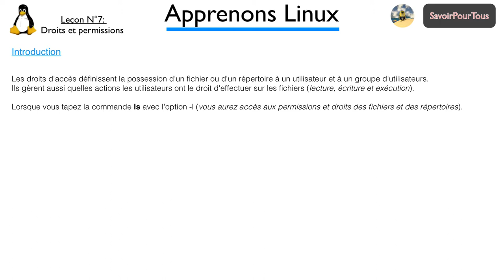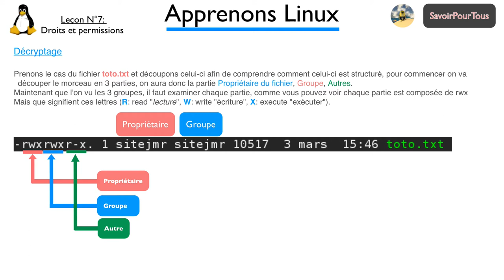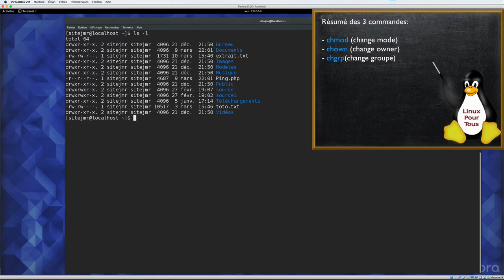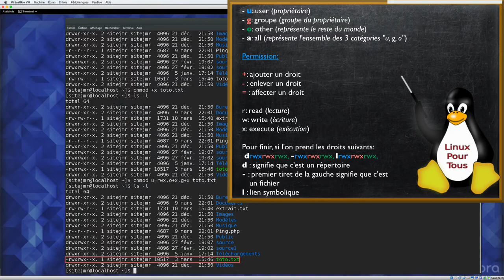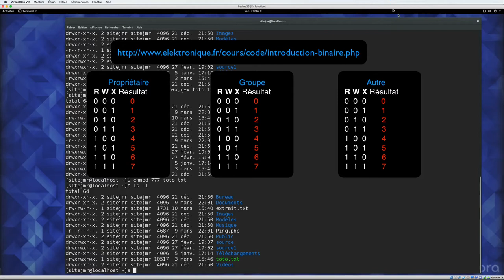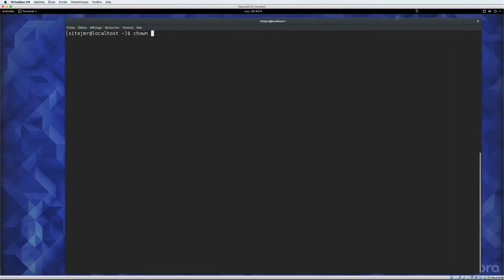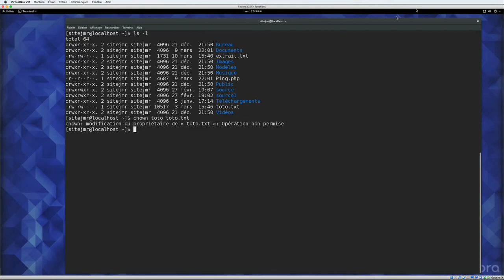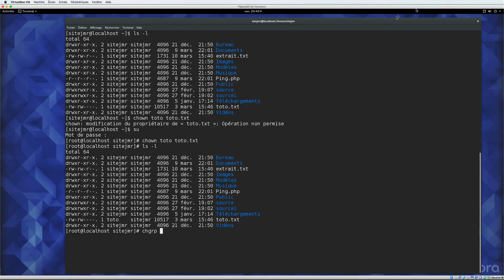Linux - 07 - Droits et permissions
Description de 3 commandes chmod, chown et chgrp permettant de gérer les droits et permissions sous linux.